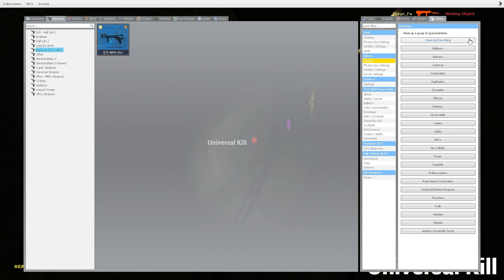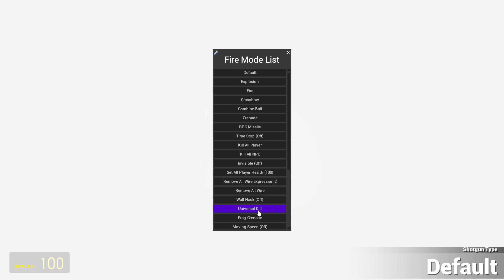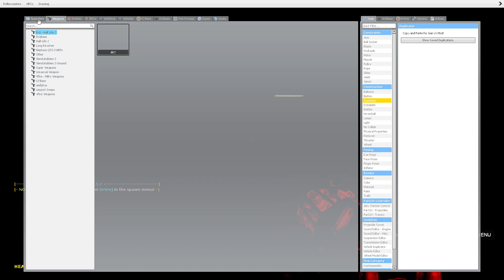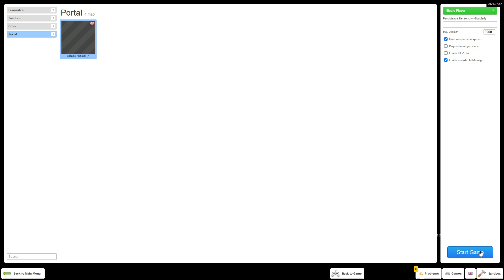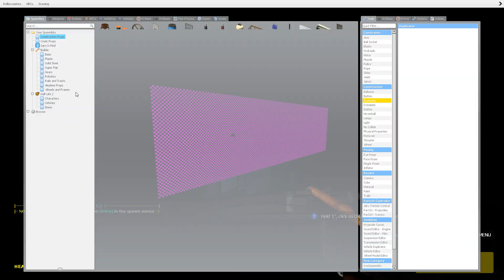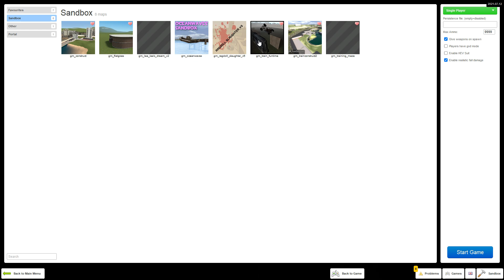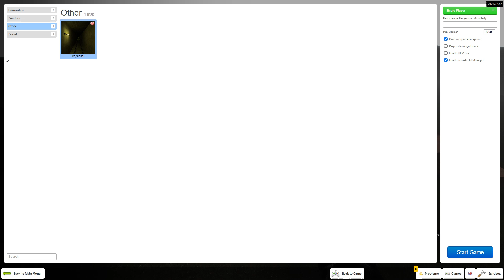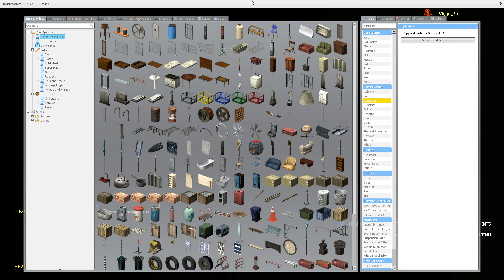Who did this to thomas? + Thomas.exe 100% dies for the first time. (Garry´s Mod - kz_tunnel)